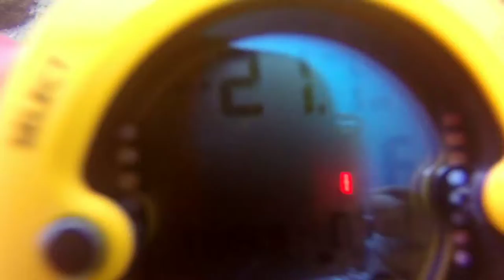Diving in Dry Dock( Puerto Galera) Philippines